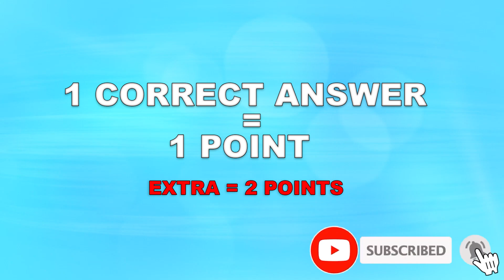Guess NEW MONSTER'S VOICE: Animated Garten of Banban